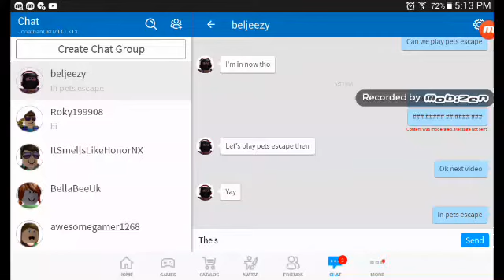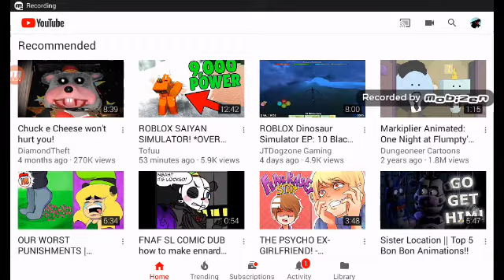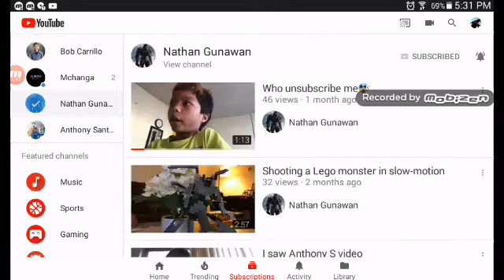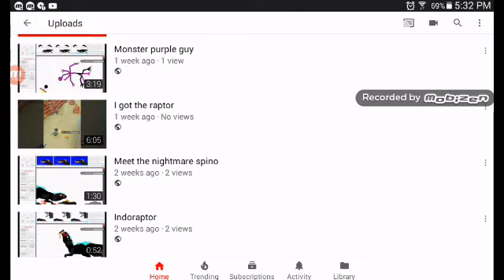I'm with my co son part 9000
JK part 14